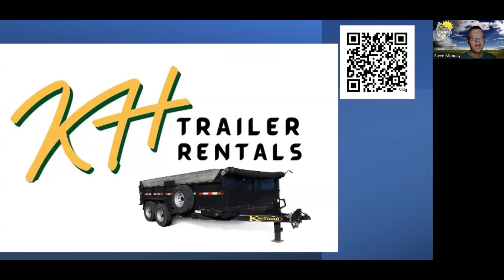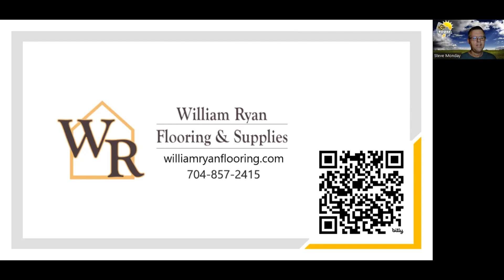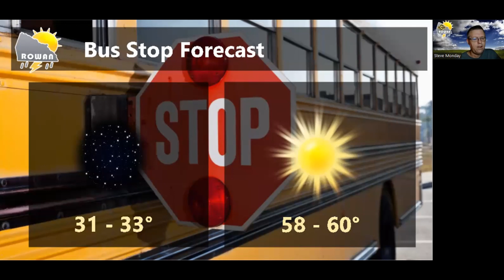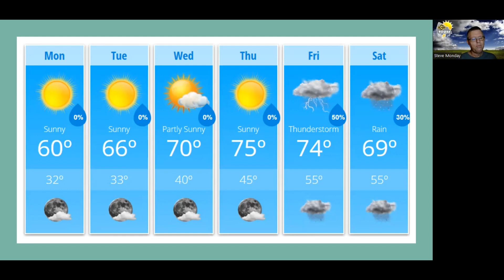Monday Weather Forecast Update 3/11/2024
A look at conditions around the county and the area this morning. A discussion on rain chances for the upcoming weekend. The forecast and more!